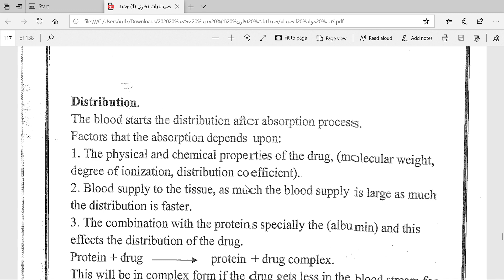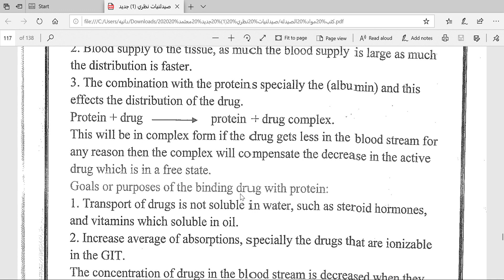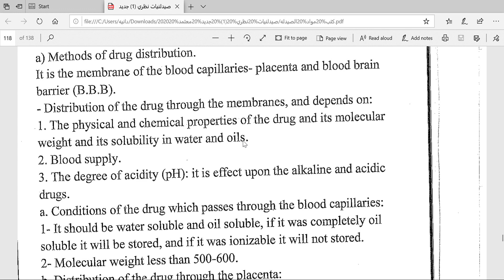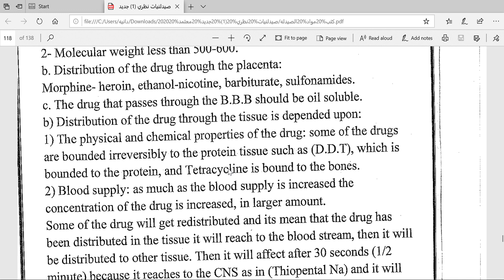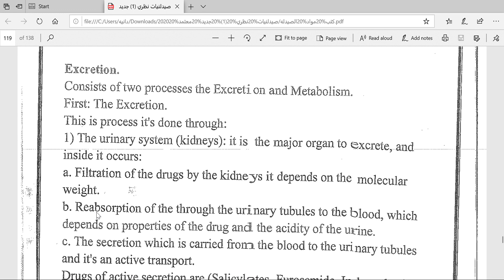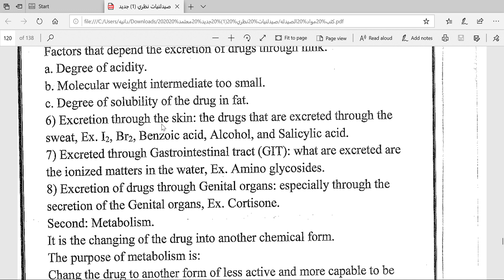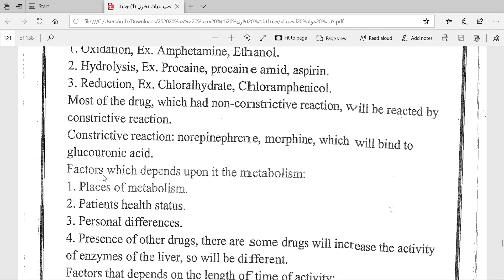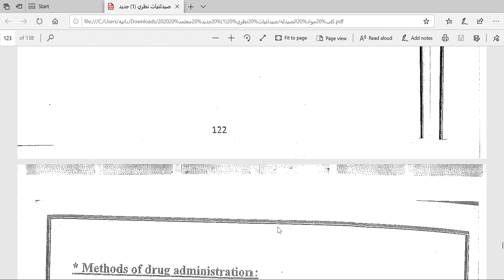صيدلانيات 1 chapter 6 part 3